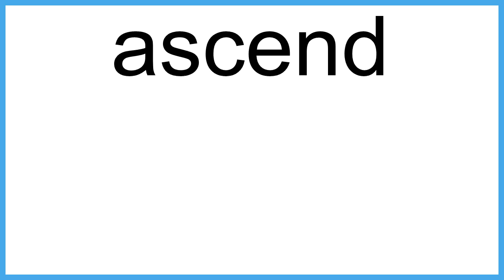ascend meaning | Vocabulary for Kids | Children's Dictionary | Learn English Vocabulary